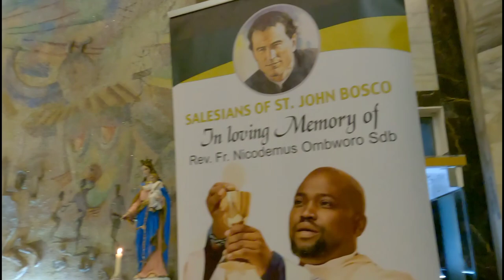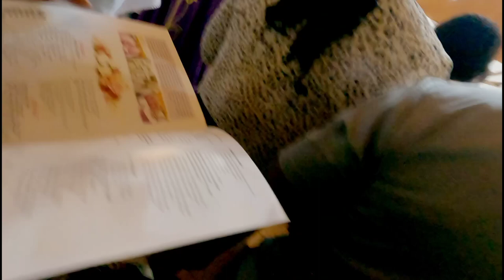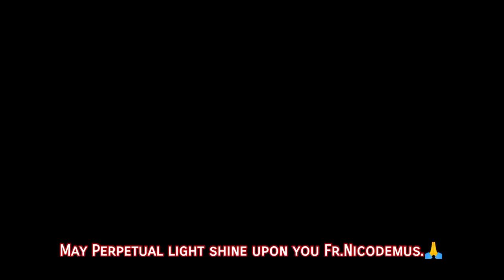Burial Rites Of A Catholic Priest// Rev. Fr. Nicodemus Ombworo Sdb